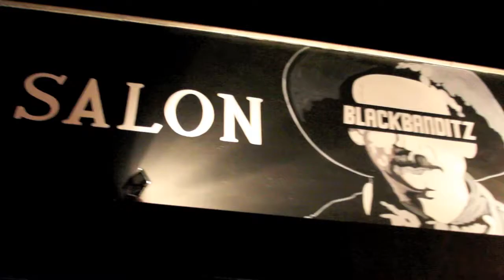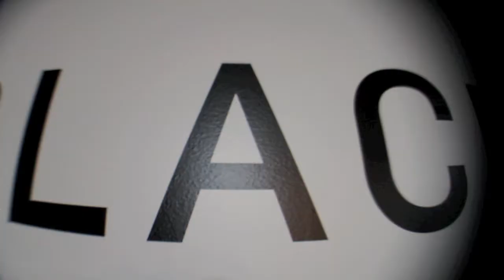CYRCLE. x Black Banditz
Custom wall installation @ Black Banditz Tattoo & Salon Melrose, Los Angeles